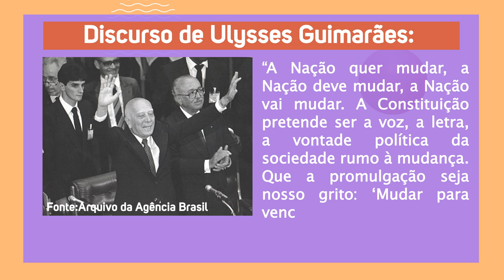Governo José Sarney (1985-1990) - Brasil Escola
Assista a nossa videoaula para conhecer as principais características do governo José Sarney (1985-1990). Confira também no nosso canal outras informações sobre Nova República.